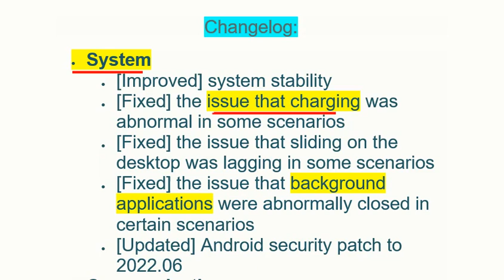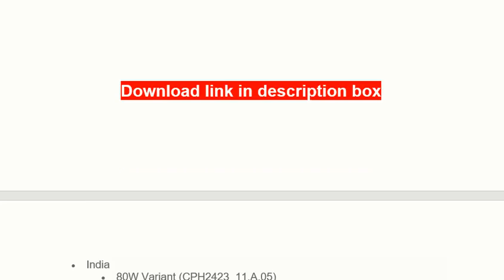OxygenOS 12 A.05 for the OnePlus 10R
OnePlus has now started seeding the June 2022 patches to the OnePlus 10R. The update is rolling out in the form of software version A.05 for both the regular and the 150W Endurance Edition.